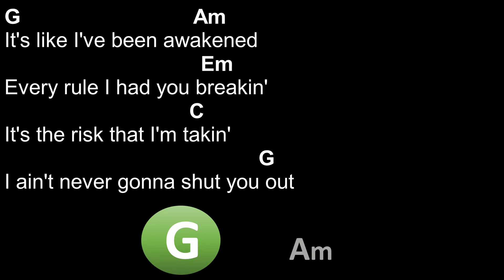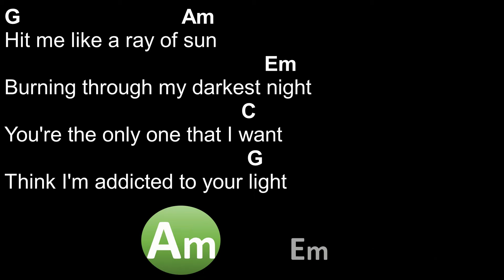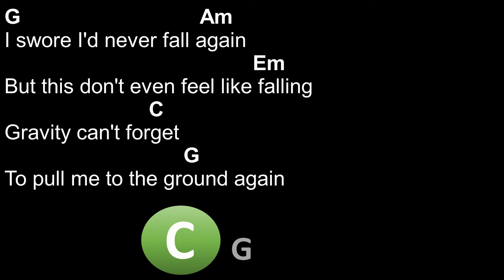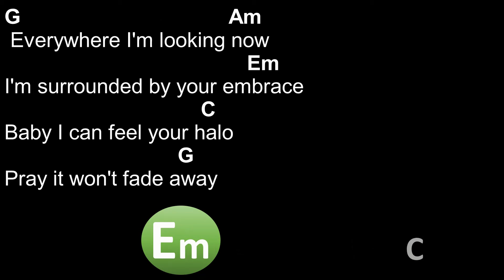Helo - Beyoncé - Chords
Chords: G, Am, Em, C
Capo 2.